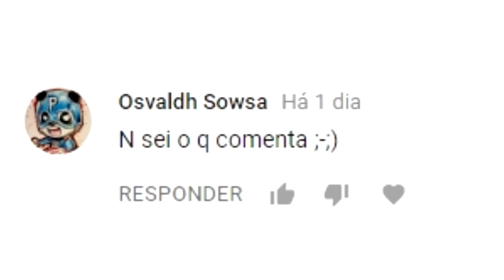LENDO E RESPONDENDO COMENTÁRIOS DO MEU VÍDEO DE RAINBOW SIX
Iae seus lindos, fiz esse vídeo pra responder alguns dos comentários que vi no meu ultimo vídeo de rainbow six, espero que gostem e se quiserem mais é só deixar o LIKE show s2

🚩 MEU SETUP 🚩

💻 PC
☑ Processador: Intel Core i7-7700
☑ Placa de Vídeo PC: GeForce GTX1070 8GB GDDR5 256-Bits
☑ Placa mãe: Chipset B150 ASUS
☑ Memória RAM: 16GB DDR4 2133MHz
☑ Cooler: Air Cooler
☑ HDD: HDD 1TB
☑ Fonte de alimentação: 600W 80 PLUS
☑ Gabinete: Raidmax Sigma I A14TWS
☑ Software: Windows 10

📌PERIFÉRICOS
☑ Monitor: LG Full HD UltraWide 21:9
☑ Teclado: HOOPSON MECÂNICO ILUMINADO COM LEDS
☑ Mouse: HOOPSON NEON GT700
☑ Mouse Pad: HOOPSON 80cm
☑ Headset: HOOPSON CHAMPION ZH17 7.1

🎬EDIÇÃO
☑ Editor de Vídeos: Vegas pro 14
☑ Editor de audio: Audacity
☑ Photoshop: CS6

🎥GRAVAÇÃO
☑ Placa de Captura: Elgato Game HD1080p 30fps
☑ Action Mirillis 1080p 60fps
☑ WebCam: Logitech C920 HD 1080p 30fps

🎮CONSOLE
☑ PS4